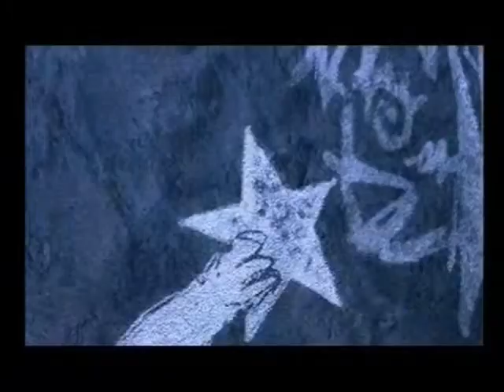Kingdom Hearts - Kryptonite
A video of Kingdom Hearts, set to Kryptonite, by 3 Doors Down.